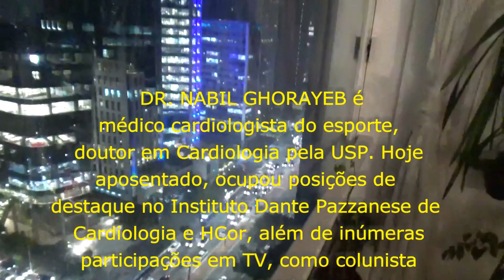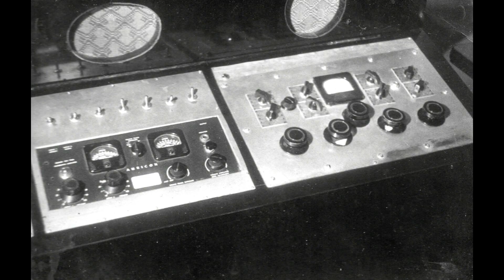20230816 Isabel Entrevista Dr Nabil Ghorayeb Ozonioterapia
Ozonioterapia: sem comprovação cinetífica. Dr. Nabil explica.
Página-site do Dr. Nabil Ghorayeb no Portal S&L:
Dr. Nabil Ghorayeb é Médico cardiologista, doutor em Cardiologia pela USP, cardiologista do esporte. Hoje atende em sua clínica particular. Nabil ocupou posições de grande destaque no Instituto Dante Pazzanese de Cardiologia e no Hcor, além de inúmeras participações na Grande Mídia e na TV, como colunista e apresentador. Foi prêmio Jabuti, com livro de sua autoria, na área da Saúde.
Portal SAÚDE&LIVROS, há 23 anos na Web só informação ética.